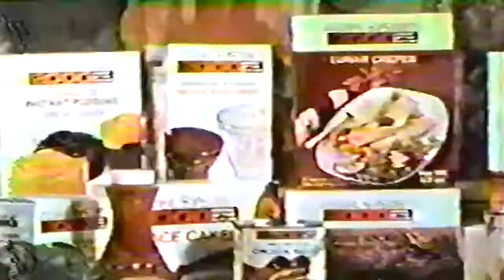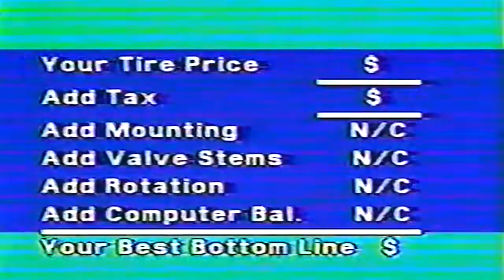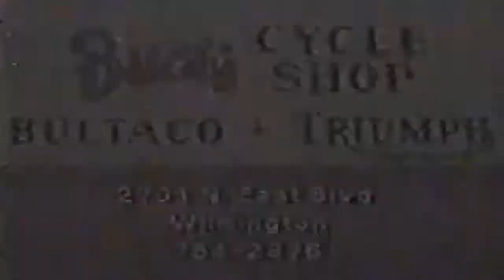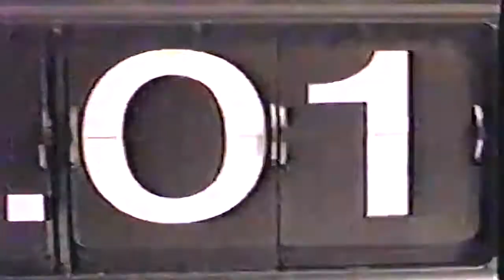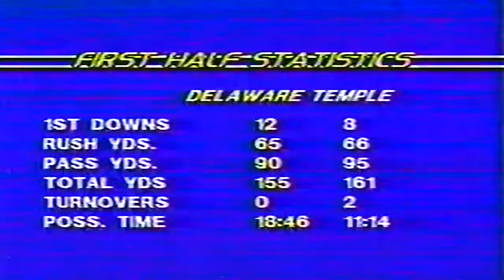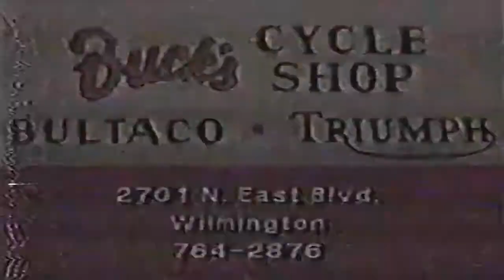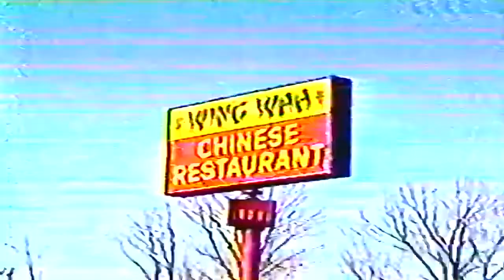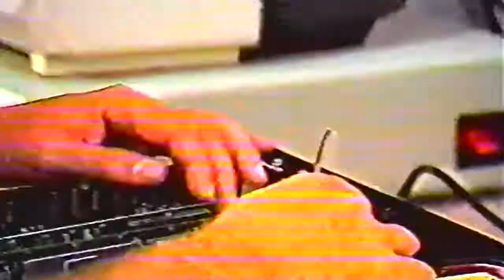October 22, 1983 - Temple @ Delaware